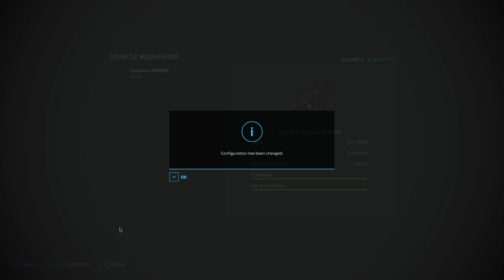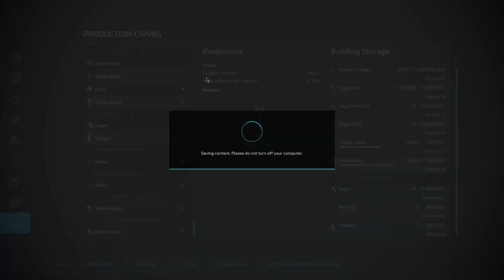Farming Simulator 22 Ep 39 Timelapse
🖥 Specifikacije:
🖥 CPU: Intel(R) Core(TM) i7-9700KF CPU @ 3.60Hz 3.60Hz
🖥 RAM: 16GB
🖥 Graphic card: NVIDIA GeForce GTX 1050 Ti
🖥 Monitor 1 – ACER 27’’ 165Hz (1920 x 1080 Full HD)
🖥 Monitor 2 – LG 23’’ 60Hz (1920 x 1080 Full HD)

 HVALA!